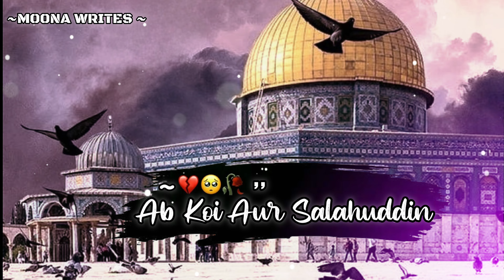Masjid-al Aqsa status 😎! The Last Fight Palestine New Video❤️‍🩹🧡Israeel Palestine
Beautiful Islamic WhatsApp Status | Israel  Palestine 2023 | Palestine Status | 4k full screen status video
Masjid-E-Aqsa Status | Pray For Palestine | Aqsa Masjid 4k Full screen Whatsapp Status
Ak Musalman He Kaafi He || Muslim Power Attitude Shayari Status | Attitude Status | Zalim Poetry
palestine sad status
israel palestine
palestine and israel
 palestine
masjid al aqsa status
masjid al aqsa status video download
status new masjid al aqsa
masjid al aqsa whatsapp status
what is masjid al-aqsa
 can i visit masjid al aqsa
size of masjid al aqsa
al aqsa mosque significance in islam
 al aqsa mosque significance
what does the quran say about masjid al aqsa